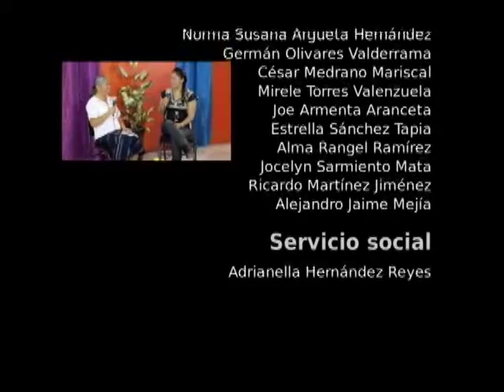20140904-CE1415/Programa especial/Brenda Lúa. Taekwondoín.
Programa especial. Brenda Lúa. Taekwondoín. Invitados: Brenda Lúa. Conduce: César Medrano. Fecha de emisión: 4 de septiembre de 2014. Este y otros programas los puedes ver